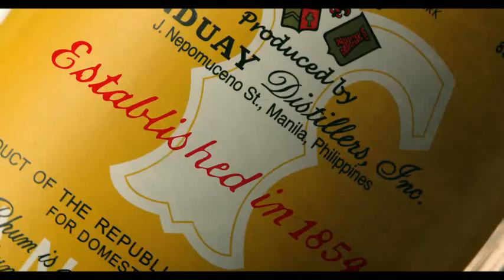2018 Boon Rockstar Cup Womens Semifinals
Game 3: Womens Semifinals
SP Girls (ORANGE JERSEY) VS Vicious Girls (WHITE JERSEY)